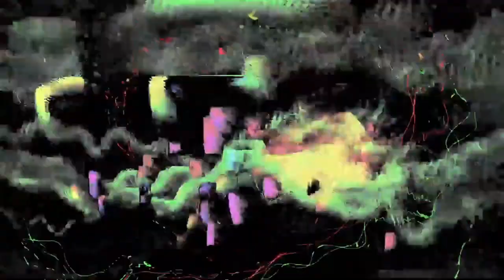[EPILEPSY WARNING] Movie 23 07 21 21h24m56s